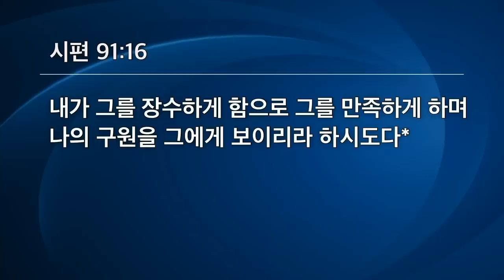[선한목자교회] 주일설교 2023년 07월 16일 | 전능자의 날개 아래 거하라 - 유기성 원로목사 [시편 91:1-16]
전능자의 날개 아래 거하라 - 유기성 원로목사 [시편 91:1-16]